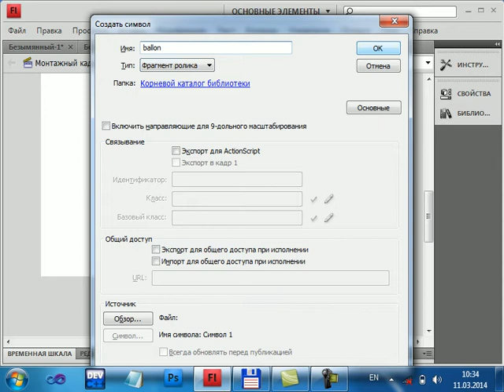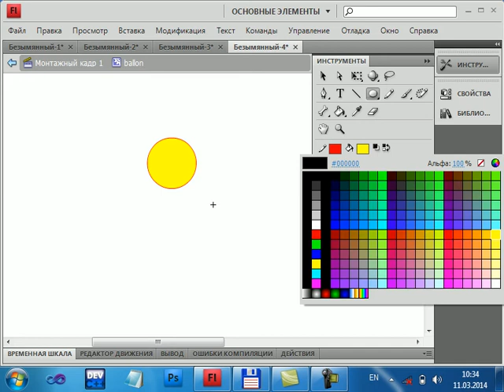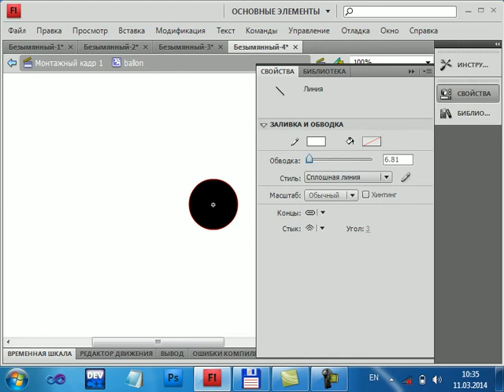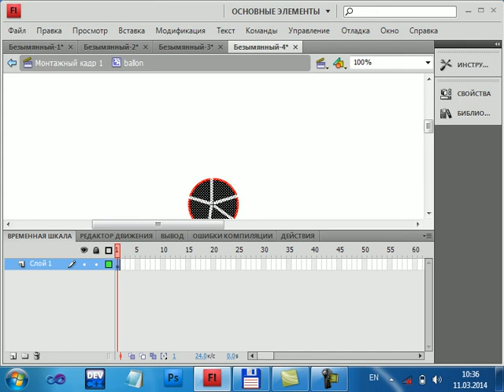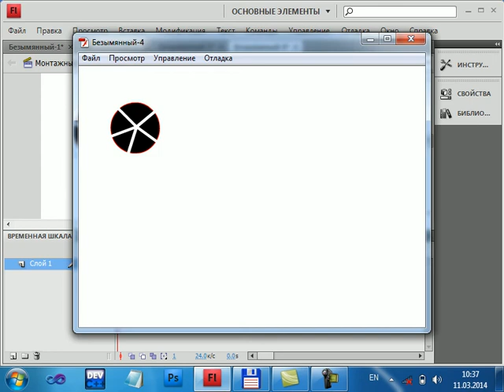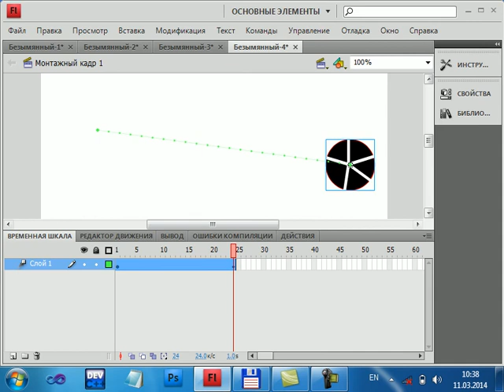Juraqulov J Flash MX da sinvollar bilan ishlash